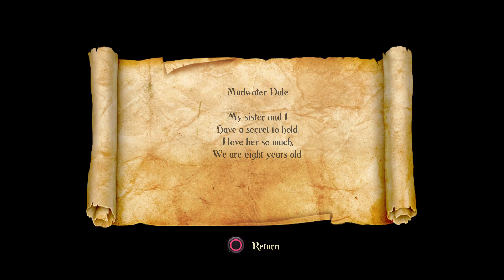Trine 2 Стрим